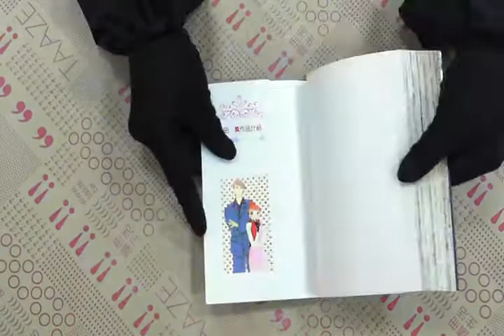TAAZE｜淘氣小親親（23）（完） 二手書書況 9573483556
TAAZE｜讀冊生活網路書店「淘氣小親親（23）（完）」，找二手書請至